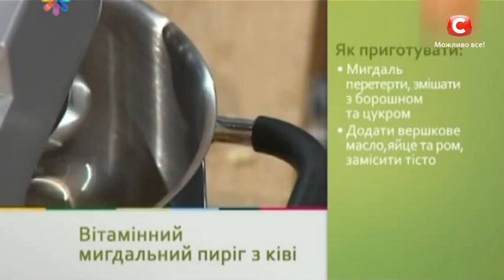Миндальный пирог из киви: витаминный рецепт (повтор)